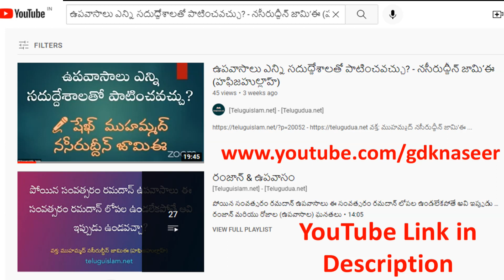NTPC Khutba-e-Juma-Hijri Calendar ki Ahmiyat aur zindagi me uske Asraat By: Shaik Naseeruddin Jamie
“Jahez aur Gair Islami Shadiya”
Is topic par Aapke Area me
 programs karne ke liye Contact keejiye
جہیز اور غیر اسلامی شادیاں اس عنوان پر آپکے مقام میں
پروگرام کرنے کے لئے رابطہ کیجئے